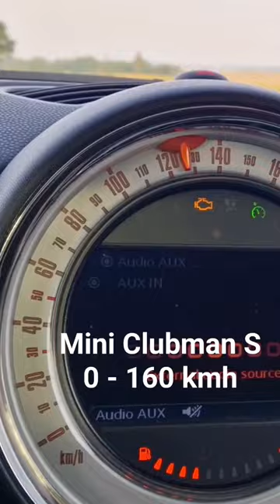Mini Clubman S r55 acceleration 0 - 160 kmh / 0 - 100 mph